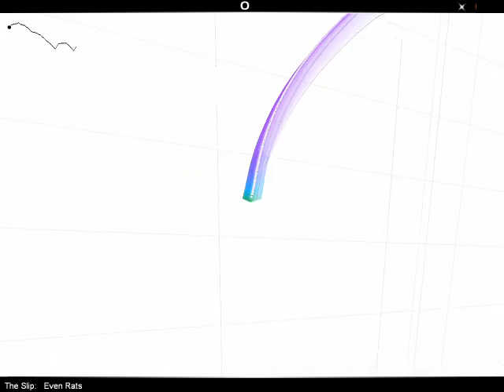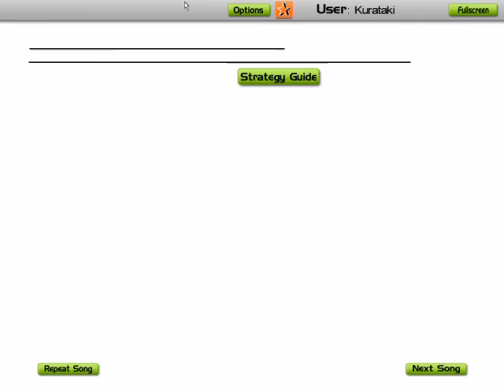Audiosurf: The Slip - Even Rats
Character: Ninja Mono
Song: "Even Rats" by The Slip
Game: Audiosurf